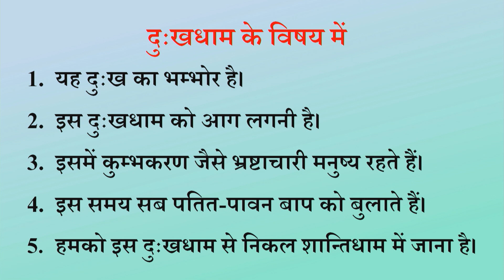Aaj ki Murli se Vishesh Baate 04-01-2022 by BK Shweta Behen from Om Shanti Retreat Centre, Delhi-NCR